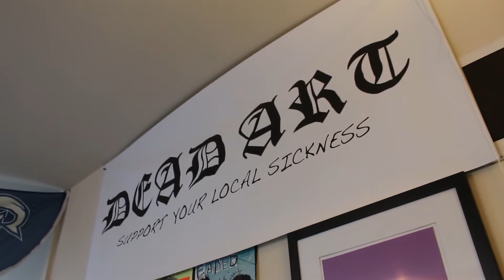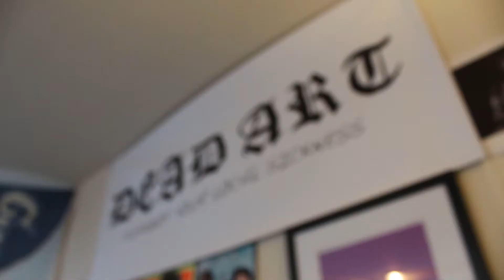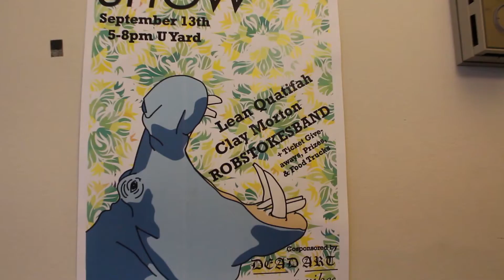Dead Art - Rob Stokes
Rob Stokes owns the record label Dead Art and is a talented musician based in D.C. check him out!